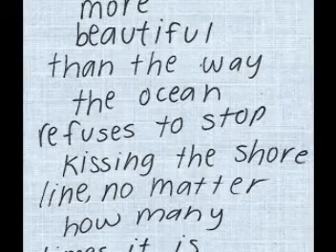Rolling Stones - Paint it black